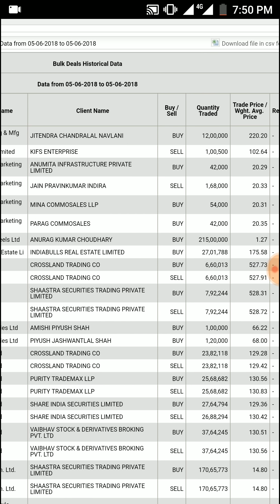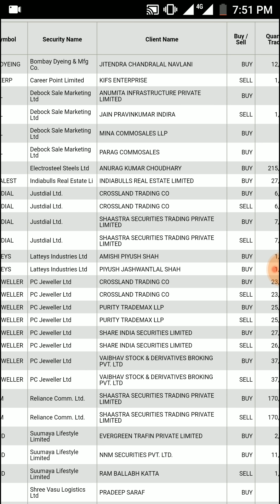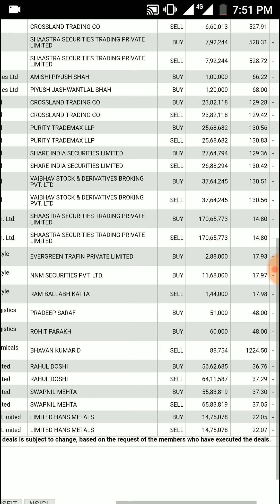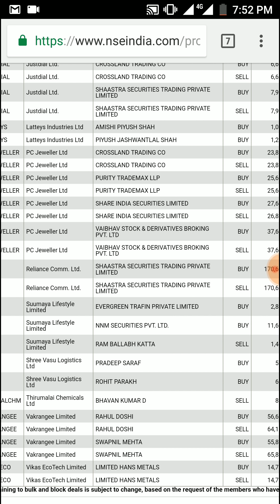NSE Bulk Deals Data 5th June 2018 - Know Which Stocks Traded in Huge Quantity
NSE Bulk Deals Data 5th June 2018 - Know Which Stocks Traded in Huge Quantity. This nse data can be helpful to small investors as they can check which stocks is traded in quantity and who bought it.

data source: nseindia